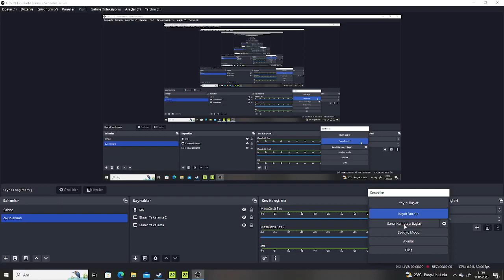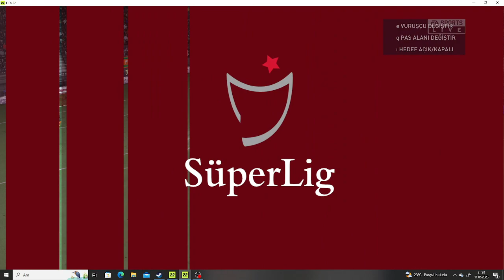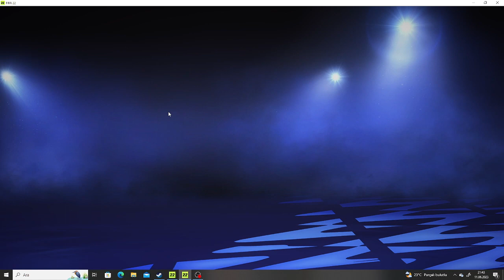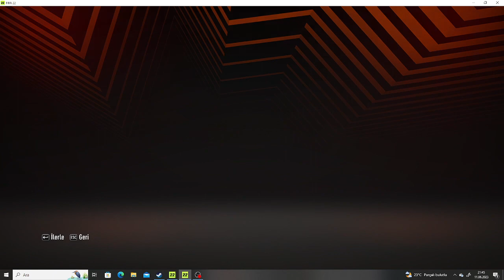BJK FIFA KARİYER BÖLÜM 13 en uğursuz bölüm